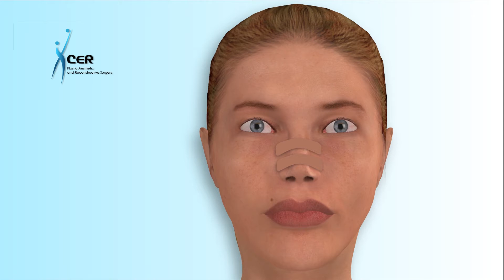CER Hospital-Rhinoplasty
Rhinoplasty is a procedure that can change the size and shape of your nose and help you with breathing difficulties to improve the look and functionality of your nose. Watch this video to learn more about this procedure performed by Dr. Luis Suarez at CER Hospital